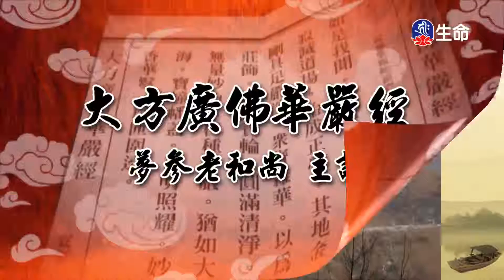華嚴經-世主妙嚴品(103)夢參老和尚-1_長老法語_(lifetv_20211008_13:00)